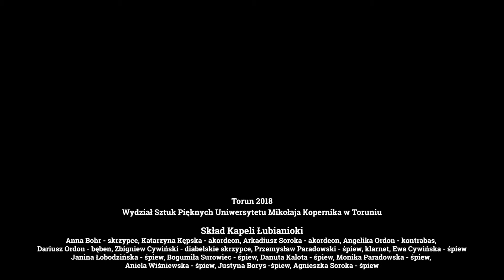Kapela Łubianioki - Cerwonem Zasiała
Występ Kapeli Łubianioki - Uniwersytet Mikołaja Kopernika- Zakład Plastyki Intermedialnej, Toruń 2018

Kapela "Łubianioki" powstała w 2013 r. z inicjatywy Przewodniczącego Rady Gminy Łubianka, Zbigniewa Cywińskiego. Zespół działa przy Centrum Kultury w Łubiance, a w jego skład wchodzą trzy pokolenia mieszkańców gminy. Repertuar obejmuje szeroko pojętą muzykę ludową - od popularnej po mniej znaną, pochodzącą z Ziemi Chełmżyńskiej i Kujaw, a także kompozycje własne. W ciągu 5 lat swojego istnienia kapela wystąpiła blisko 100 razy w wielu miejscowościach regionu toruńskiego oraz poza nim. Kierownikiem artystycznym oraz autorem wszystkich aranżacji jest Arkadiusz Soroka.

Członkowie zespołu
Anna Bohr - skrzypce,
Katarzyna Kępska - akordeon,
Arkadiusz Soroka - akordeon,
Angelika Ordon - kontrabas,
Dariusz Ordon - bęben,
Zbigniew Cywiński - diabelskie skrzypce,
Przemysław Paradowski - śpiew, klarnet,
Ewa Cywińska - śpiew,
Janina Łobodzińska - śpiew,
Bogumiła Surowiec - śpiew,
Danuta Kalota - śpiew,
Monika Paradowska - śpiew,
Aniela Wiśniewska - śpiew,
Justyna Borys -śpiew,